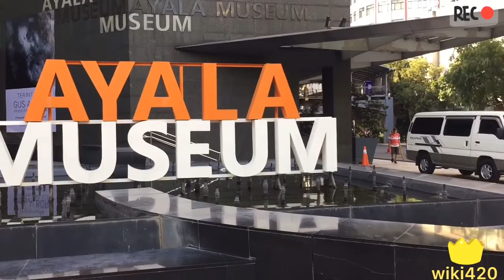Manila,Makati, Philippine City Tour November 26, 2018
Manila,Makati, Philippine city view